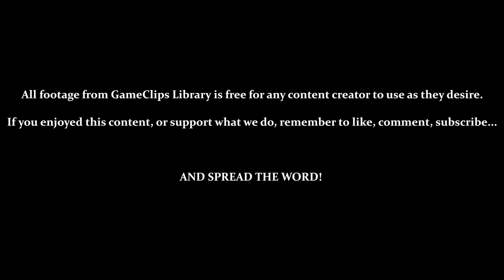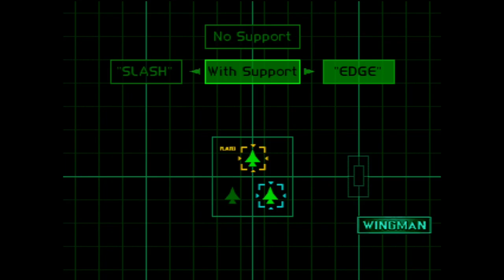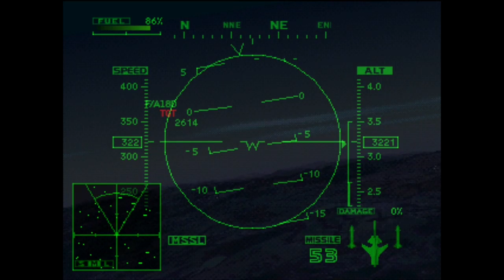Mission 6-A: Midnight Assassin — Ace Combat 2 (PS1) — GameClips Library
This Clip's Contents:
- Purchasing Planes ( X-29 / A-10 )
- Mission 6-A (Midnight Assassin)
     - 1:06 — Briefing / Information
     - 2:35 — Choosing Support ( Edge / Engage Enemy Aircraft )
     - 3:13 — Choosing Aircraft ( X-29 )
     - 3:25 — Attempt 1 — Success
     - 9:45 — Mission Accomplished (Replays / Debriefing)
                  — Earning the [Razorback] Medal

Miscellaneous Content:
- 5:00 / 5:25 / 6:20 / 7:00 / 7:40 / 8:17 / 8:50 / 9:13 — Air Target Views
- 6:30 — Engaging F117A "Razorback"